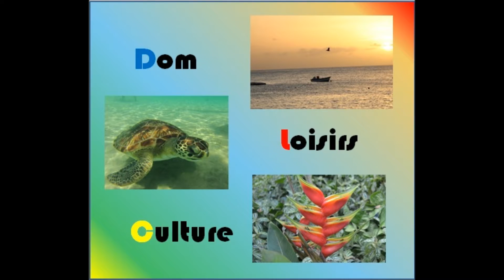L'Anse Noire et la Grotte des chauves souris ( Chanson de Asa, titre :Jailer)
A la découverte du parcours en kayak de l'Anse Noire vers la Grotte des chauves souris